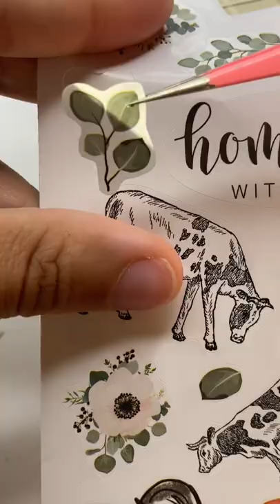Mini Journal Shorts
Hello journal cuties! This is Monday's journal spread. I made it more simple, but it still came out cute, I think. I hope you all enjoyed the video I posted up yesterday on my channel where I made a journal with me video. It's a lot longer than the shorts that I do, so you can see my journaling process. If you haven't seen it yet, you can watch it

Stationery In Video
• 3 Ring Binder

Other Stationery Items
• Vintage Sticker Book
•Vintage Journaling Set
• Bird Transparent Stamps
• Transparent Stamp Block
• Washi Sticker Dots
• Lace Doily
• Vintage Stamp Stickers